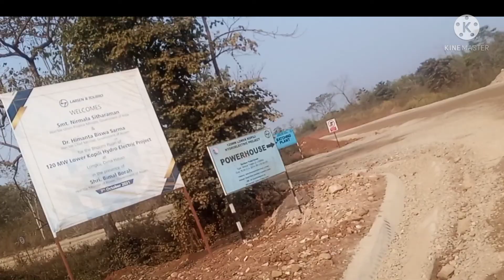P-1.120MW Lower Kopili Hydro Electric Project❤💕unique work. L&T 💪👷13.2.2022